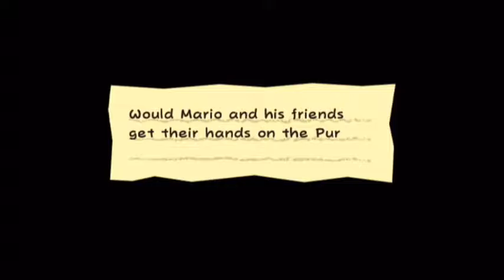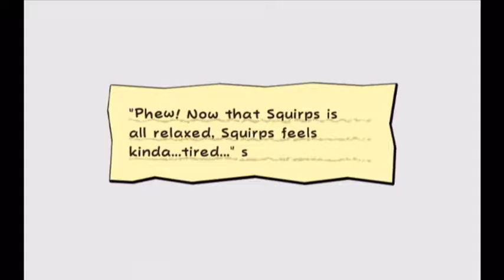The Mysterious Mr. L - Super Paper Mario (Wii) Chapter 4-4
Super Paper Mario (Wii)
Part 16: Chapter 4-4 The Mysterious Mr. L

Squirps totally ditches us and goes ahead, leaving our heroes to navigate through the Woah Zone blind. What is up with this little alien guy? After what seems like an eternity, Mario, Tippi, Peach, Bowser & all the other pixels catch up with Squirps. Someone's also been waiting for us, and that someone is The Mysterious Mr. L!!! Count Bleck's latest minion is ready to stop us in our tracks. Can we out-space this troublemaker and get the Pure Heart? My teeth are chattering with anticipation...

This was the first Paper Mario game I ever played and the last good one in the series in my opinion.

*This game is for the Wii but I'm playing it through a Wii U.